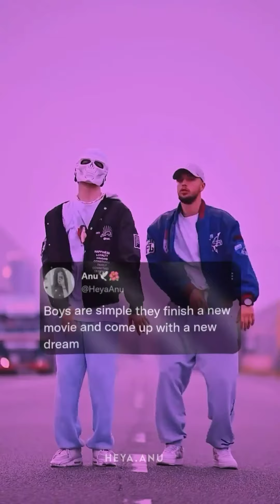Kacha Badam Reels Videos Viral | Kacha Badam Instagram Reels |2022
Kacha Badam Reels 2022
Kacha Badam Instagram Reels 2022
New Reels Videos Viral
2022 reels video
kacha Badam Reels Videos
New Trending Videos All Famous Tiktoker!